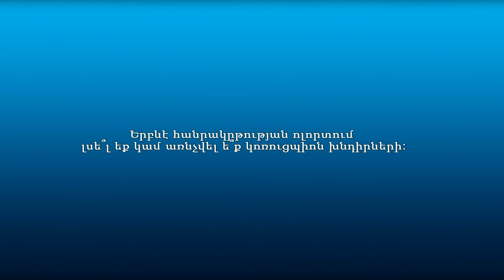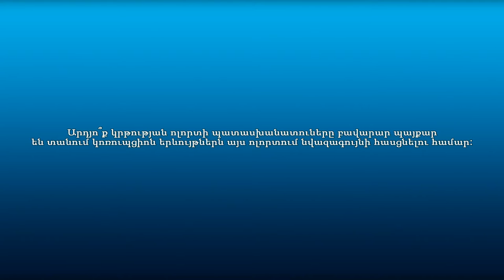Աշակերտները՝ կոռուպցիայի մասին